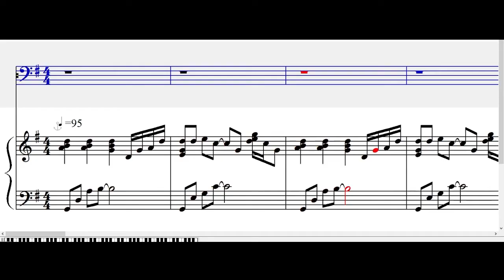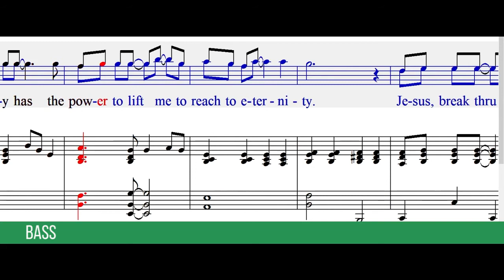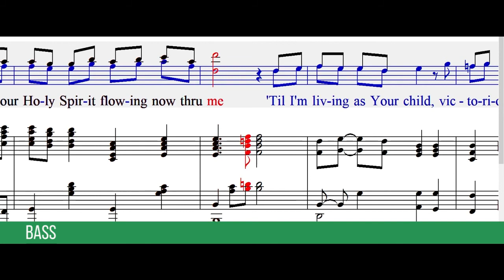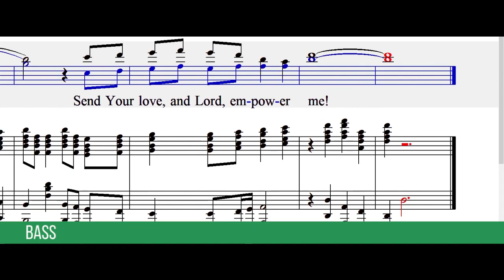Empower Me (Bass)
Video Guide For: Empower Me

Download Music Sheet: